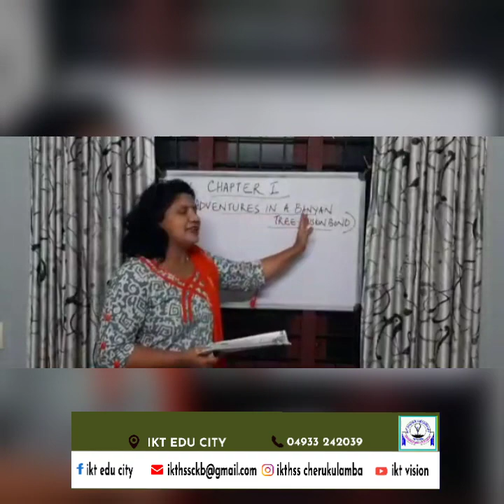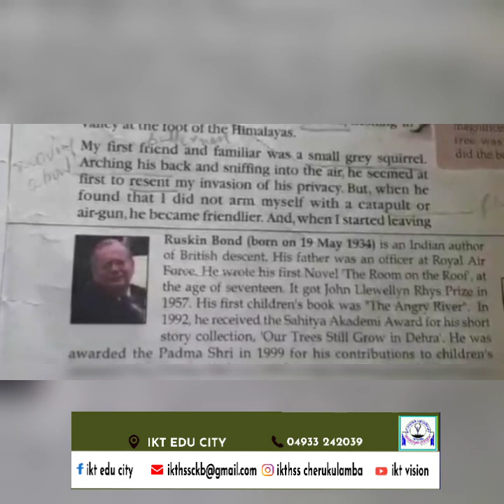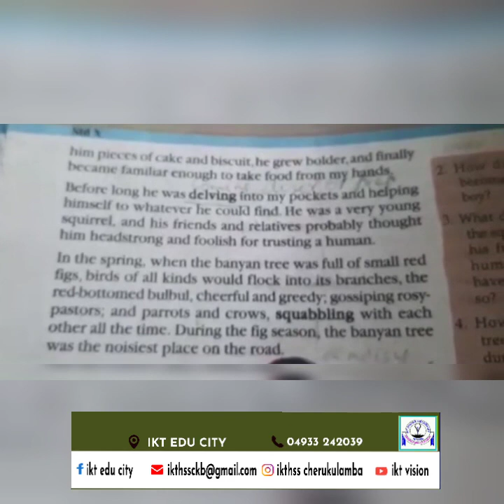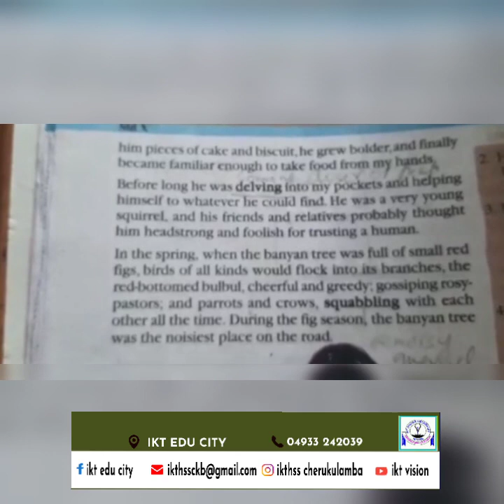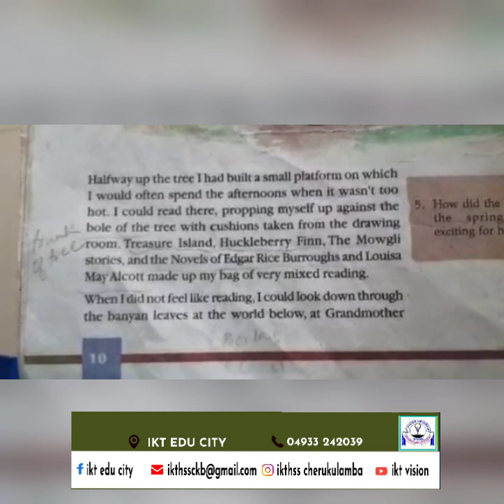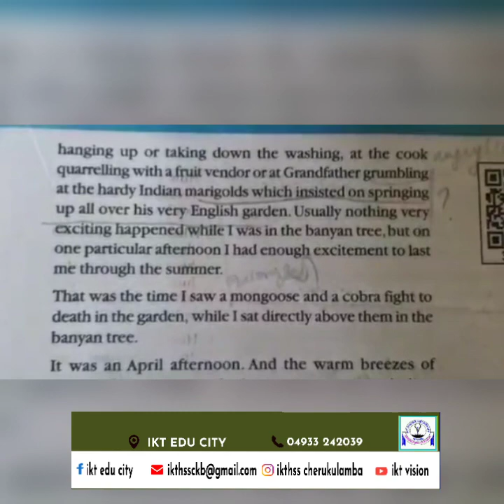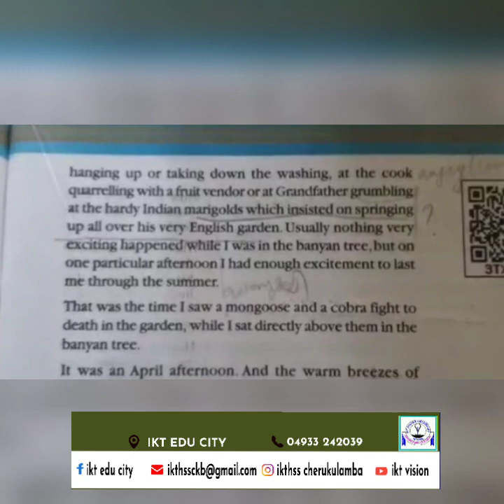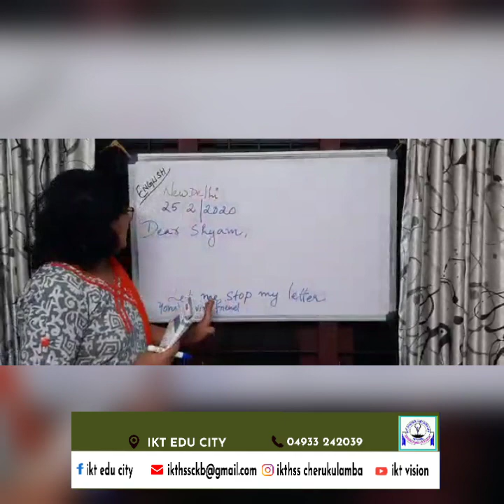10 th STD UNIT 1 Chapter 1 Adventures in a Banyan tree by Ruskin Bond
E - LEARNING - IKTHSS CHERUKULAMBA